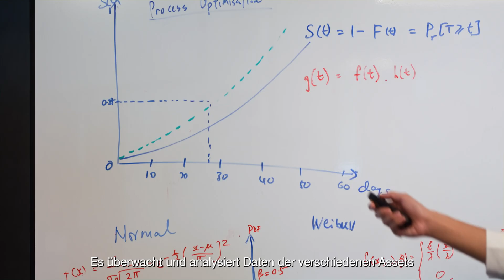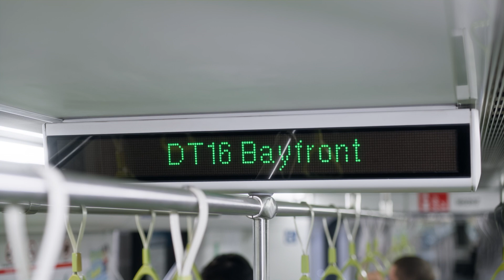Singapore - REAMS Reference (German subtitles)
34 U-Bahn-Stationen, 42 Kilometer lange, automatisierte Strecke, 92 U-Bahn-Züge: Tagtäglich fallen riesige Mengen an Betriebs- und Diagnosedaten für die vielen unterschiedlichen Assets der Downtown Line (DTL) in Singapur an. Um mit diesen Daten die Instandhaltung effizienter zu gestalten, die Wertschöpfung aus Bahn-Assets zu maximieren und einen reibungslosen Betrieb zu gewährleisten, hat dieser wichtige Kunde in Singapur eine zentralisierte Lösung für das digitale Rail Asset Management in Auftrag gegeben.
Entdecken Sie, wie unser digitales Rail Enterprise Asset Management System (REAMS) bei der Downtown Line Leistung, Kosten und Risiken der Bahn-Assets überwacht – und zu einem herausragenden Fahrgasterlebnis beiträgt.

▬Karriere bei Siemens Mobility▬▬▬▬▬▬▬▬▬▬▬▬
Unsere Mitarbeiterinnen und Mitarbeiter in diesen Bereichen entwickeln Lösungen für die herausfordernsten Probleme der Welt – für nahtlosen und nachhaltigen Transport vom ersten bis zum letzten Meter. Wir verändern die Städte, in denen Sie leben, und die Orte, an denen Sie arbeiten. Wir bei Siemens Mobility nehmen unsere Verantwortung wahr – gegenüber Mitarbeitern und Kollegen, gegenüber unseren Kunden und der Gesellschaft als Ganzem.
Bei Siemens Mobility pflegen wir eine offene, vorurteilsfreie Zusammenarbeit – ungeachtet von Behinderung, kulturellem Hintergrund, Ethnie, Herkunft, sexueller Orientierung, geschlechtlicher Identität, geschlechtlichem Ausdruck oder geschlechtlichen Eigenschaften und Merkmalen. Bei all unseren Aktivitäten, Aktionen und Programmen wollen wir die Vielfalt unserer Belegschaft voll entfalten. Wir sind davon überzeugt, dass Vielfalt den Wettbewerb und die Innovation innerhalb unseres Unternehmens entscheidend fördert – und damit unseren langfristigen Geschäftserfolg sichert.

- Rail Asset Management System
- Megacity Singapur
- KI-basierte Entscheidungsunterstützung
- Digitales Asset Management für Bahnsysteme

▬Über Siemens Mobility ▬▬▬▬▬▬▬▬▬▬▬▬
Als Pioniere der Mobilität bringen wir für unsere Partner Menschen nachhaltig sowie nahtlos von Tür zu Tür. Als führender Anbieter im Bereich Transportlösungen gestalten wir vernetzte Mobilität. Mit der Digitalisierung ermöglichen wir Mobilitätsbetreibern auf der ganzen Welt, Züge und Infrastruktur intelligent zu machen, eine nachhaltige Wertsteigerung über den gesamten Lebenszyklus sicherzustellen, den Fahrgastkomfort zu verbessern sowie Verfügbarkeit zu garantieren.